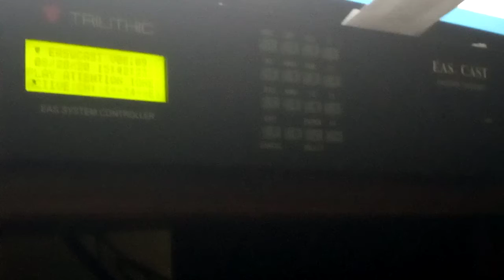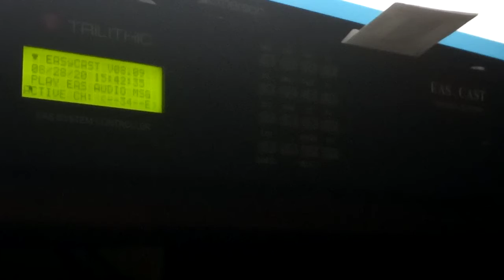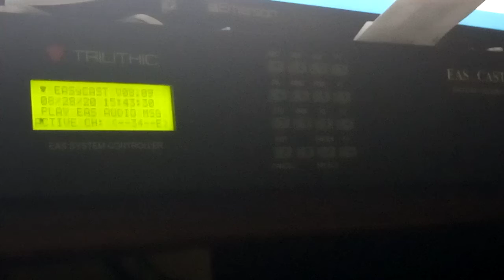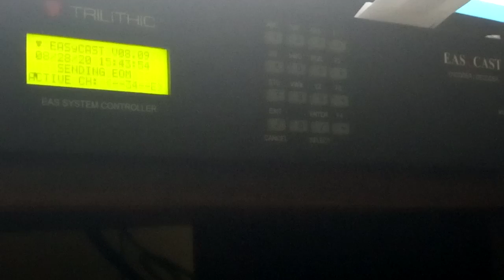EAS: WSOX SVR Relay (8/28/20)(EAS #472)